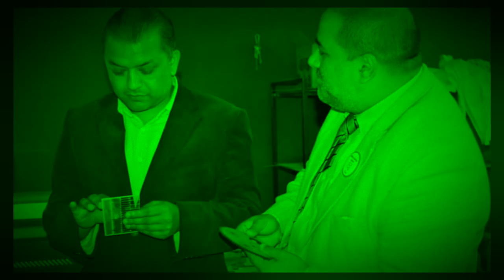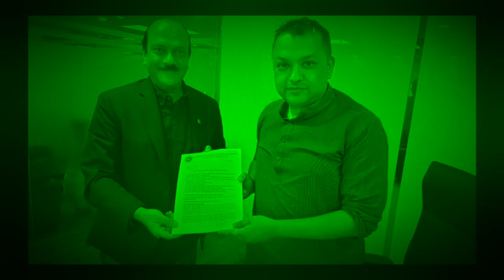Biography of Gagan Thapa || Dynamic Leader Gagan Thapa || Samaya Chakra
Video Presentation : Biography of Gagan Thapa
Voiceover : Chakra Khadka
Editor: Chakra Khadka

1) To improve your life
2) To improve your knowledge
3) To motivate you with life stories.
so if you want get knowledge in life follow the channel :)